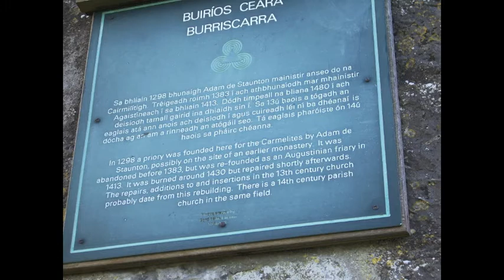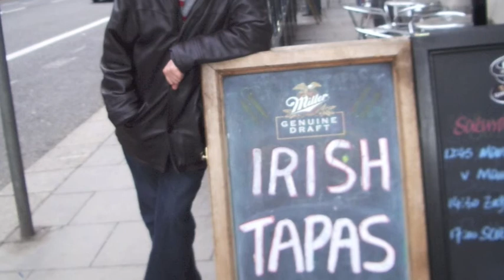Burriscarra Abbey & Bertra Beach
Co. Mayo Ireland.
Music: Gal Costa & Tom Jobim, Tema de amor de Gabriela